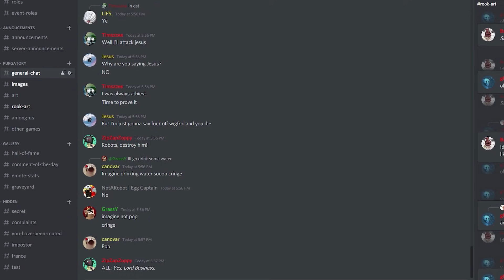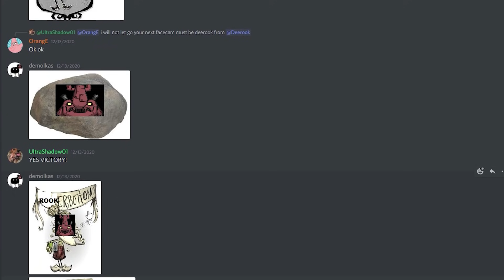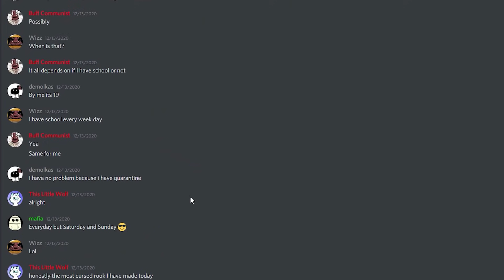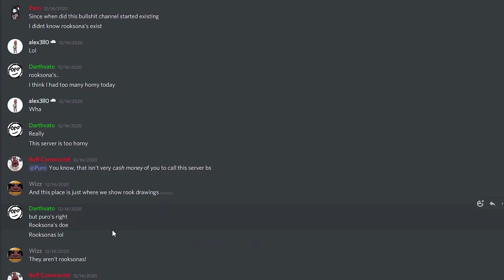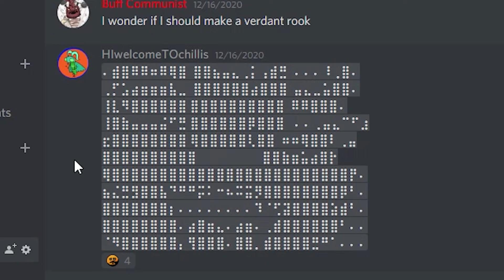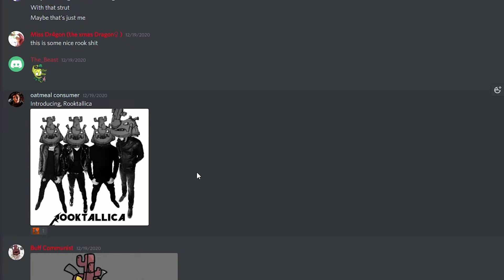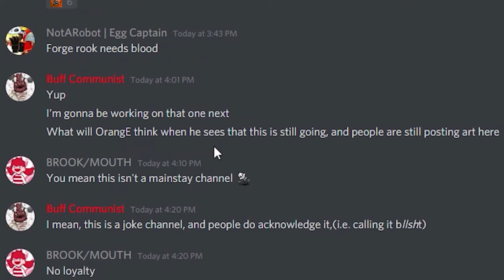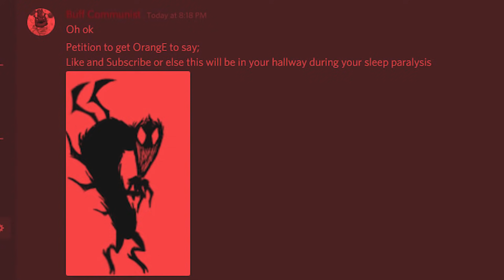Exploring the rook cult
After a certain stream I did, people began spamming rooks in my art channel on discord. To avoid flood I made a seperate channel to store them. This is the result of it. I never intended to make a video out of it but here we are (THIS SERVER NO LONGER EXISTS)